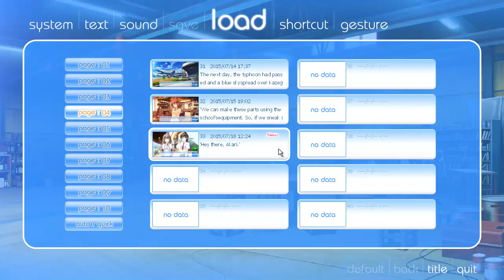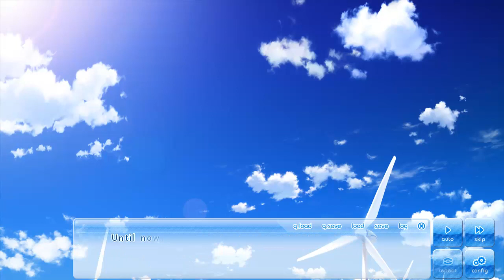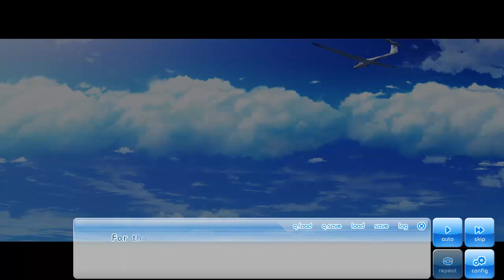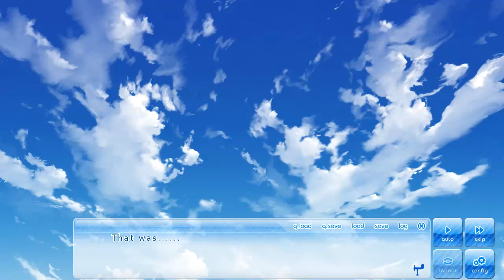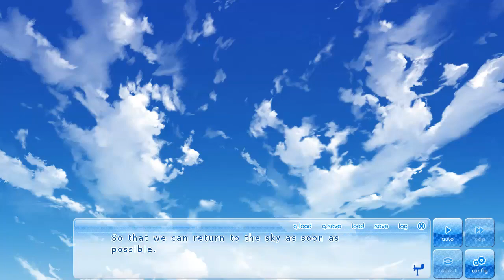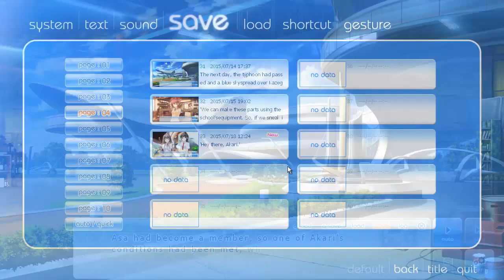ถ้าหัวใจฉันมีปีก#32 จอมโจรขโมย กกน !! (if my heart had wings)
หลังจากได้สมาชิกชมรม แล้วก็ที่เก็บเครื่องร่อนใหม่ ก็เริ่มทำงานกันแล้วววว มีเรื่องวุ่นๆประจำวันมาเช่นเคย. . . . รวมถึงปัญหาใหม่ อีกแล้ว = =